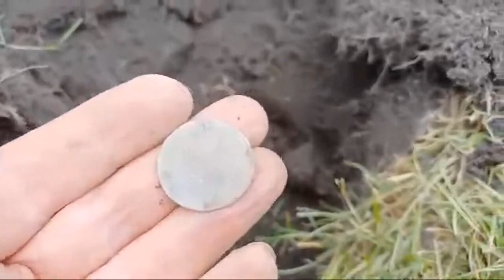OLD COIN, BUT WHO ISTHE MONARCH & WHAT CENTURY IS IT FROM & WHAT OTHER HISTORY DID I FIND?